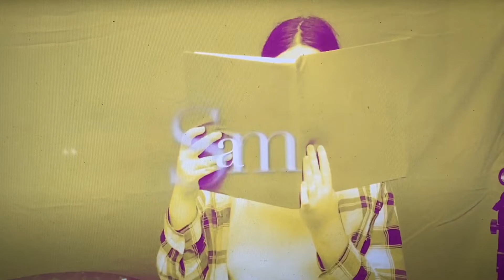NHS News 2 11 22